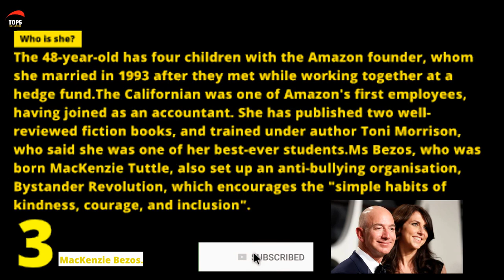TOP 5 MOST RICHEST WOMEN